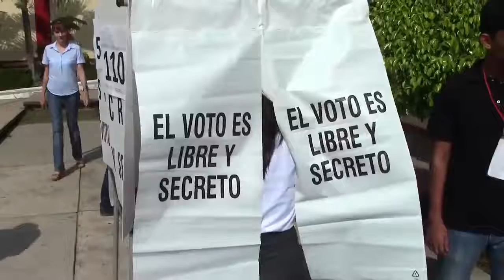Jóvenes en Movimiento de Temascal realizaron con éxito Kilómetro del juguete